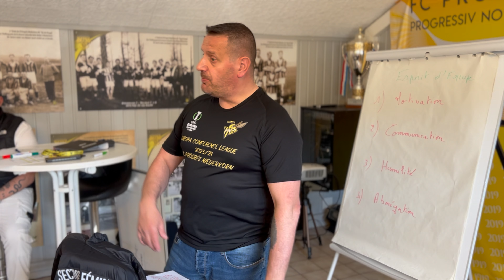Le Foot au Féminin (Saison 2022/23)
Un film sur le football féminin au FC Progrès Niederkorn. Une belle aventure humaine et sportive.